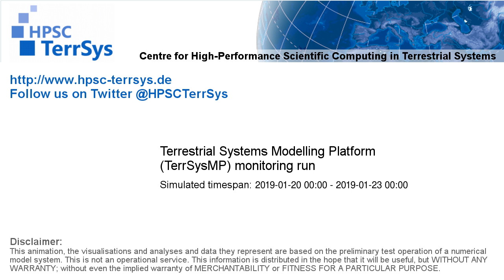TerrSysMP monitoring run 2019-01-20 - water column storage change - Europe (72h)